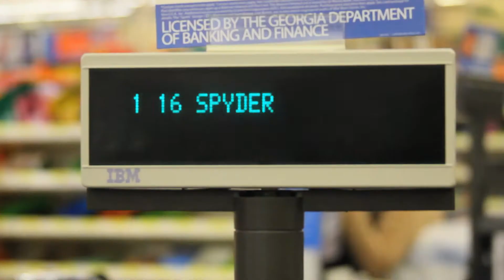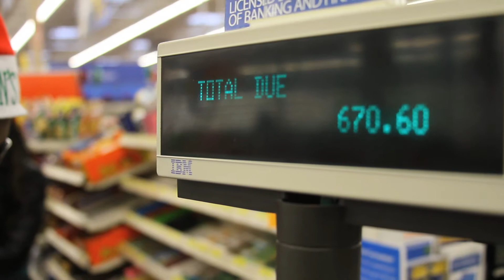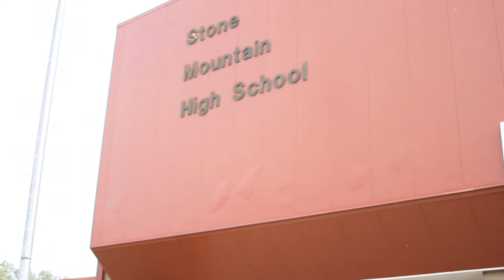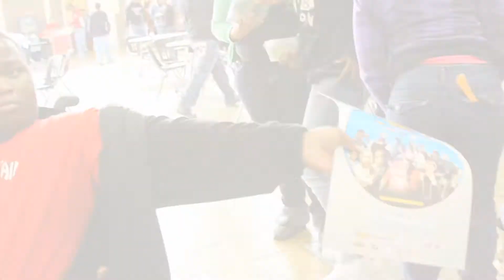TOYZ N DA HOOD | OLD NATIONAL HWY WALMART | STONE MTN HIGH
TOYZNDAHOOD.com
HITTMENDJSLIVE.com
V-103.com
Twitter.com/ToyzNDaHood

Shot/Edited by Twitter.com/Sevvyn for @SHOWLOVEPROMO

  Special Thanks to Walmart, DJ Greg Street, Monster Cable, & Hittmenn DJs